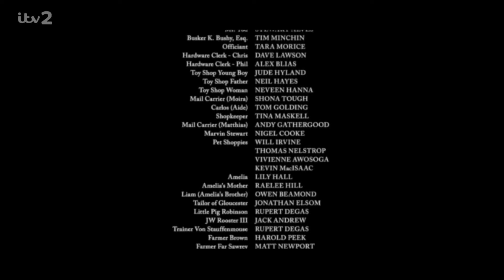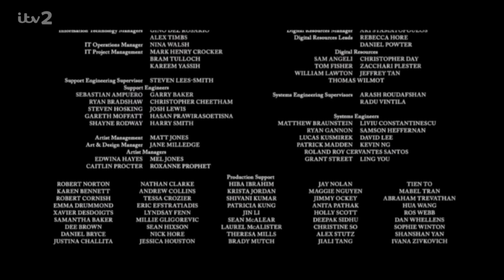30 July 2021